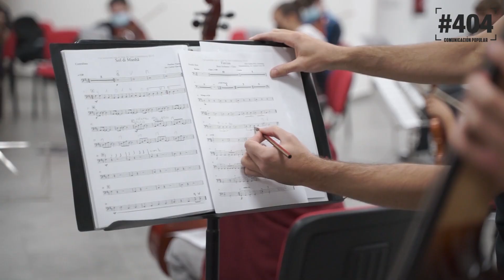DA LA NOTA lanza la campaña YoDoyLaNota para apoyar su proyecto de educación musicosocial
DA LA NOTA es un proyecto de educación musicosocial gratuito e inclusivo, con sede en los barrios madrileños de Lavapiés y Cañada Real. Lleva en activo desde 2015 y ya han pasado por él más de 300 niñas, niños y jóvenes de 17 orígenes culturales diferentes . Está dirigido a la infancia y la adolescencia, con el objetivo de formar a personas preparadas para participar en sociedad de manera activa, que construyan una comunidad equilibrada e inclusiva, a través de la música, como elemento clave de intervención y transformación social y cultural. La crisis sanitaria por la Covid19 también ha afectado a este iniciativa, que ha tenido que adaptarse y reinventarse para dar respuesta a las nuevas necesidades, demostrando que es capaz de reducir la brecha social, tecnológica y de educación global. Han lanzado una campaña de apoyo bajo el lema YoDoyLaNota para recaudar fondos que permitan mantener en activo el programa el próximo curso. Puedes participar en su web